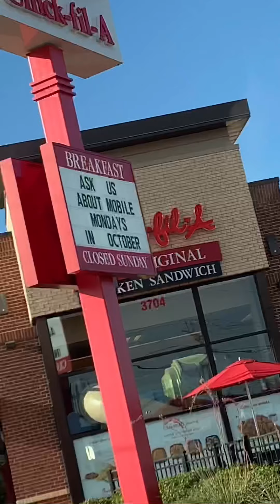Fun place to eat with kids chick fil A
Chick fil A fun place to eat with kids. chickfil-a